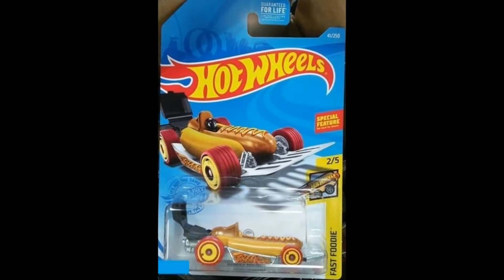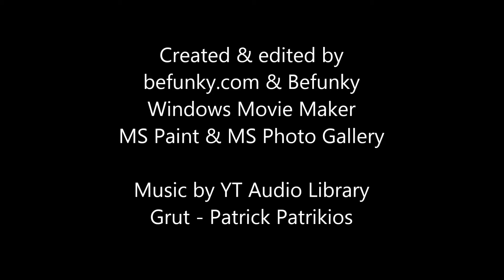All Completed Hot Wheels 2021 Fast Foodie Series (Street Wiener TH, Donut Drifter & MORE)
All completed Hot Wheels 2021 Fast Foodie Series on the list below:
1. Buns of Steel
2. Street Wiener (Treasure Hunt)
3. Donut Drifter
4. Car-de-Asada
5. Aisle Driver

Hot Wheels 2021 Mattel Games Series
youtu.be/UgpfJeab89c

Hot Wheels 2021 Then And Now Series
youtu.be/04veU8qHeXk

Hot Wheels 2021 HW Getaways Series
youtu.be/Yfdm0_QSrkE

Hot Wheels 2021 HW Drift Series
youtu.be/cmw1R6Ebdw

Hot Wheels 2021 HW Dream Garage Series
youtu.be/1KdyBH0rpNQ

Hot Wheels 2021 HW Turbo Series
youtu.be/8C8t9Y6ejAo

Windows Movie Maker
MS Paint & MS Photo Gallery

Photo Credit for Permission by:
@instagram/Picuki: @khairul43_ & @granatoys
Fandom User: IgorThunderMaster

Downloaded by @GoogleChrome